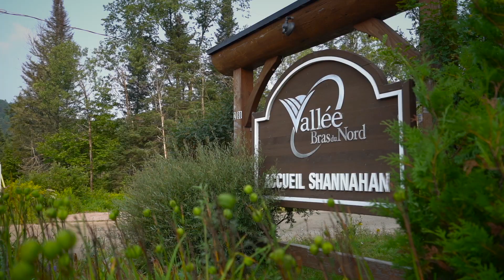Québec Singletrack Expérience 2021 - Jour 5 / Québec Singletrack Experience 2021 - Day 5:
Résumé de la cinquième étape, présentée par Belle Gueule à la Vallée Bras-du-Nord, secteur Shannahan
Summary of the fifth stage, presented by Belle Gueule in Vallée Bras-du-Nord, Shannahan sector